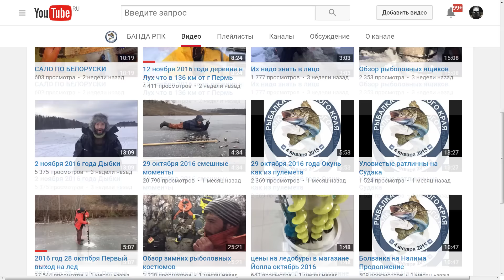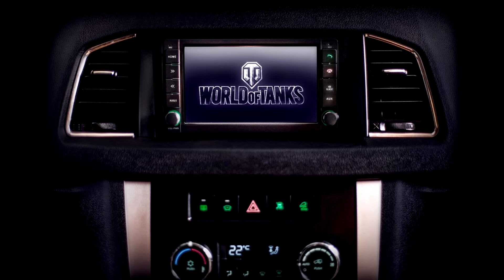ПРИЕХАЛИ! КТО ЭТО КУПИТ? УАЗ ПАТРИОТ WoT Edition . [ World of Tanks ]